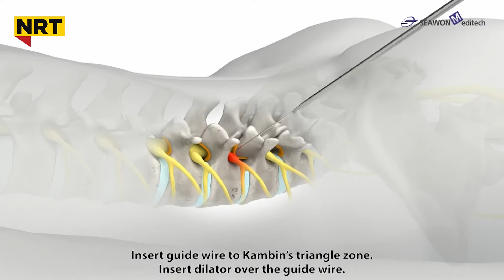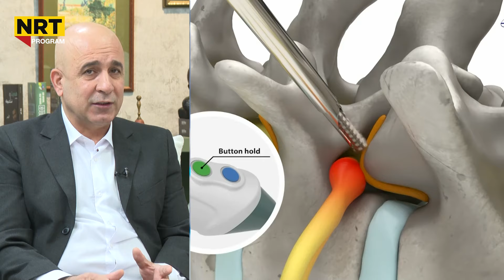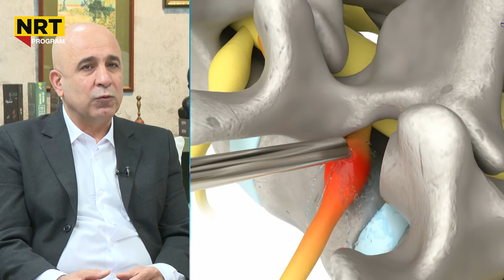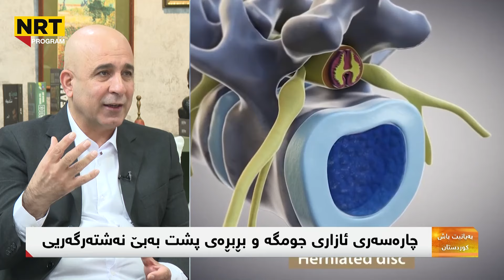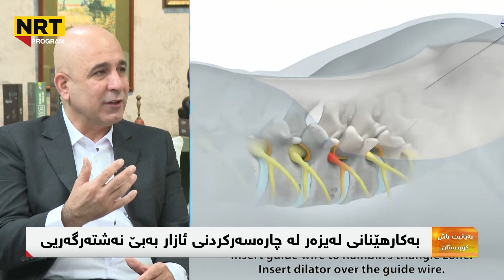بەیانیت باش کوردستان - چارەسەری ئازاری جومگە و بڕبڕەی پشت بەبێ نەشتەرگەری